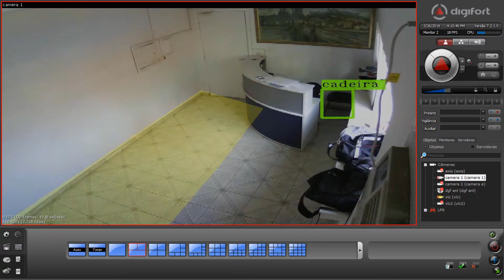IPXAnalytics - Alarme de formação de fila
Não permita formar filas.